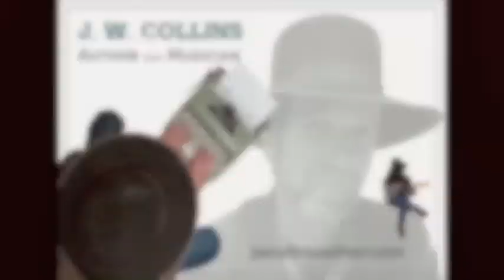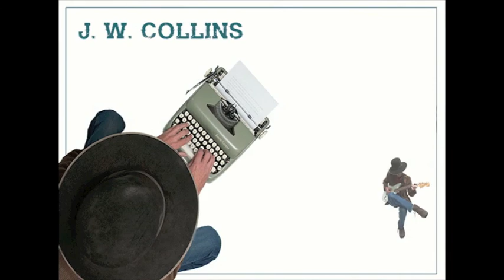WHY HAVEN'T THEY TAKEN OUT TRUMP?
Hi all: Sorry for the long delay in getting videos out there. This one is a little different than my previous ones. It's time to get serious here. My author page website is undergoing some changes so bear with me on that. You will be able to get my books again from amazon shortly.